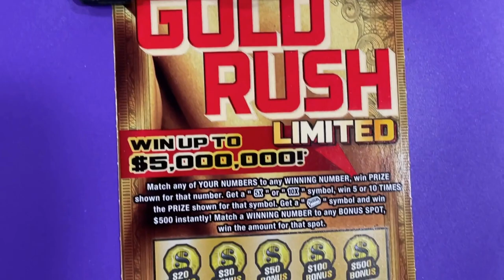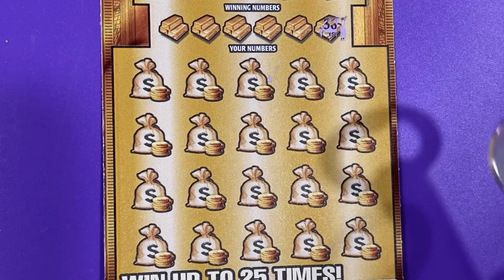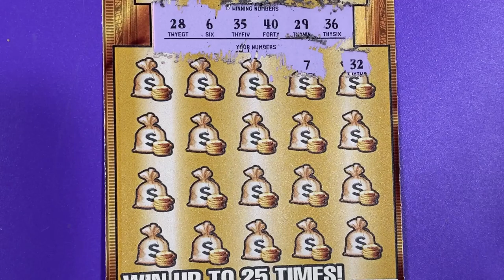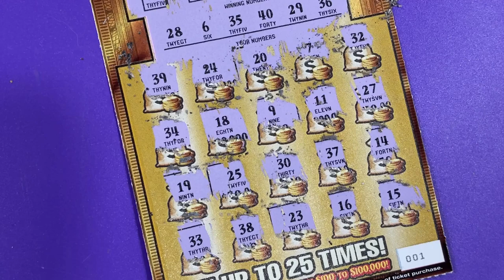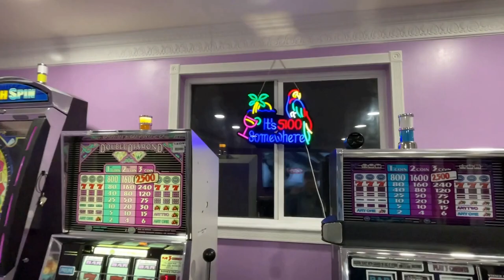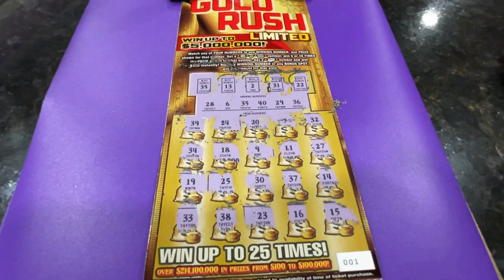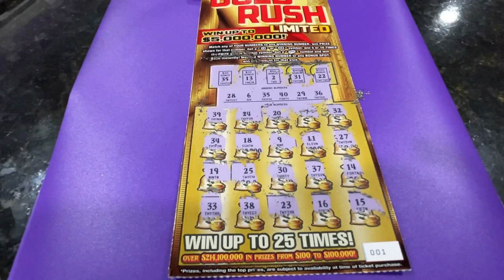Gold Rush Ltd Ticket 001, Bonus Box, Surprise Studio!